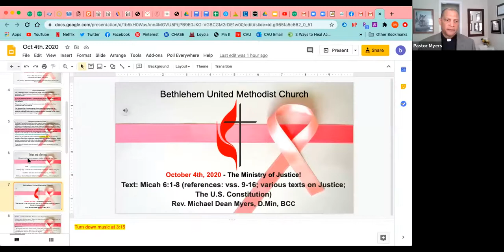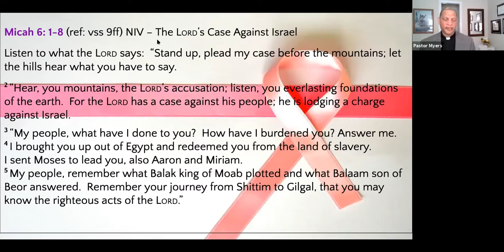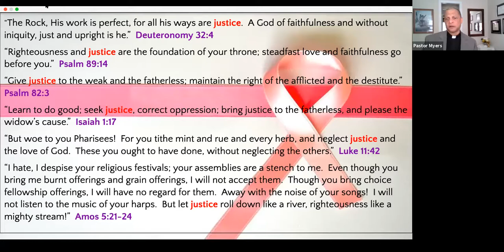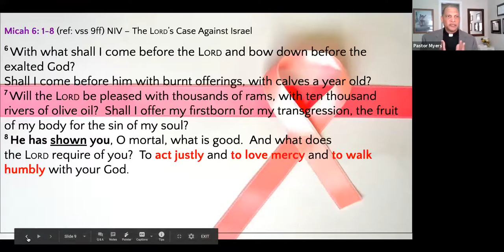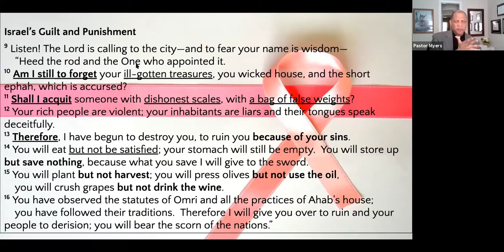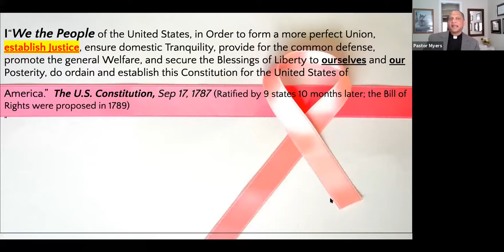The Ministry of Justice!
October 4th, 2020 – 18th Sunday after Pentecost
Text: Micah 6:1-8
(references: vss. 9-16; various texts on Justice; The U.S. Constitution)
Rev. Michael Dean Myers, D.Min, BCC
Atlanta, Ga
For Giving you can use these modes.
Givelify App - Bethlehem United Methodist 4195 Bakers ferry Rd.

Micah 6: 1-8 (ref: vss 9ff) NIV – The Lord’s Case Against Israel
Listen to what the Lord says:  “Stand up, plead my case before the mountains; let the hills hear what you have to say.
2 “Hear, you mountains, the Lord’s accusation; listen, you everlasting foundations of the earth.  For the Lord has a case against his people; he is lodging a charge against Israel.
3 “My people, what have I done to you?  How have I burdened you? Answer me.
4 I brought you up out of Egypt and redeemed you from the land of slavery.
I sent Moses to lead you, also Aaron and Miriam.
5 My people, remember what Balak king of Moab plotted and what Balaam son of Beor answered.  Remember your journey from Shittim to Gilgal, that you may know the righteous acts of the Lord.”
Israel’s Guilt and Punishment
9 Listen! The Lord is calling to the city—and to fear your name is wisdom—
    “Heed the rod and the One who appointed it.
10 Am I still to forget your ill-gotten treasures, you wicked house, and the short ephah, which is accursed?
11 Shall I acquit someone with dishonest scales, with a bag of false weights?
12 Your rich people are violent; your inhabitants are liars and their tongues speak deceitfully.
13 Therefore, I have begun to destroy you, to ruin you because of your sins.
14 You will eat but not be satisfied; your stomach will still be empty.  You will store up but save nothing, because what you save I will give to the sword.
15 You will plant but not harvest; you will press olives but not use the oil,
    you will crush grapes but not drink the wine.
16 You have observed the statutes of Omri and all the practices of Ahab’s house;
    you have followed their traditions.  Therefore I will give you over to ruin and your people to derision; you will bear the scorn of the nations.”

“We the People of the United States, in Order to form a more perfect Union, establish Justice, ensure domestic Tranquility, provide for the common defense, promote the general Welfare, and secure the Blessings of Liberty to ourselves and our Posterity, do ordain and establish this Constitution for the United States of
America.”  The U.S. Constitution, Sep 17, 1787 (Ratified by 9 states 10 months later; the Bill of Rights were proposed in 1789)

“The Rock, His work is perfect, for all his ways are justice.  A God of faithfulness and without iniquity, just and upright is he.”  Deuteronomy 32:4
“Righteousness and justice are the foundation of your throne; steadfast love and faithfulness go before you.”  Psalm 89:14
“Give justice to the weak and the fatherless; maintain the right of the afflicted and the destitute.”  Psalm 82:3
“Learn to do good; seek justice, correct oppression; bring justice to the fatherless, and please the widow’s cause.”  Isaiah 1:17
“But woe to you Pharisees!  For you tithe mint and rue and every herb, and neglect justice and the love of God.  These you ought to have done, without neglecting the others.”  Luke 11:42
“I hate, I despise your religious festivals; your assemblies are a stench to me.  Even though you bring me burnt offerings and grain offerings, I will not accept them.  Though you bring choice fellowship offerings, I will have no regard for them.  Away with the noise of your songs!  I will not listen to the music of your harps.  But let justice roll down like a river, righteousness like a mighty stream!”  Amos 5:21-24